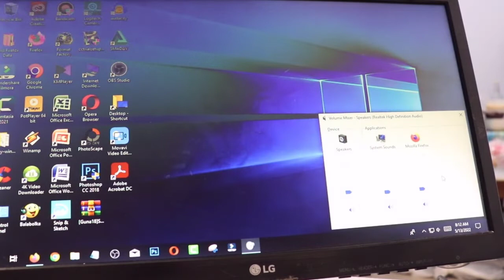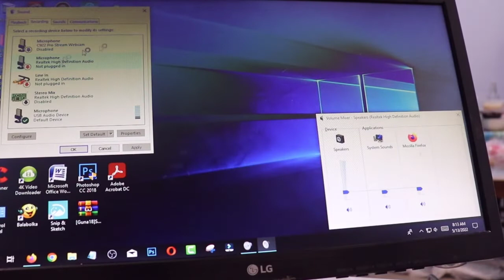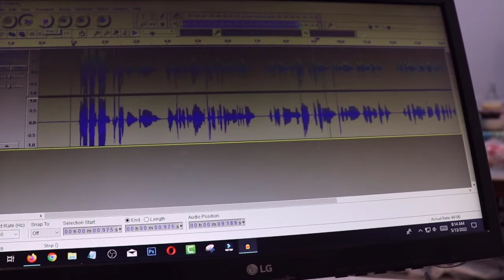CARA MENGHUBUNGKAN MICROPHONE BM800 KE PC ATAU LAPTOP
Hallo kawan kawan jumpa lagi dengan kang udin official, Pada video kali ini saya akan membuat tutorial CARA MENGHUBUNGKAN MICROPHONE BM800 KE PC ATAU LAPTOP. Semoga bermanfaat.

Sukses Selalu..